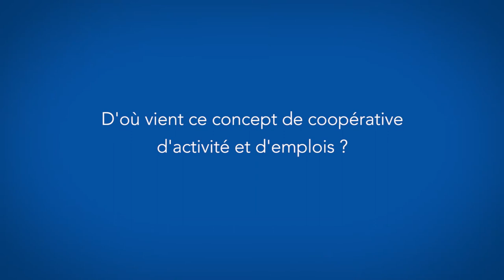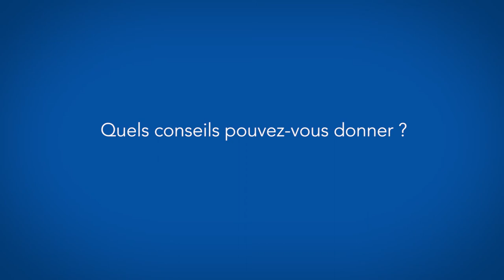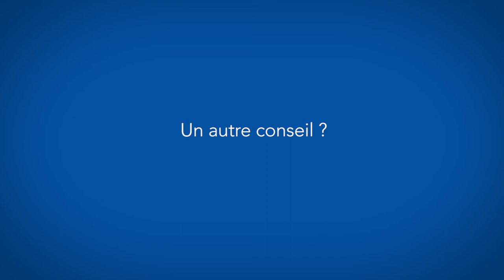La création du GRAP par Jean-Luc Chautagnat (VL)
En 2010, avec l'aide de la coopérative Oxalis, un groupe de personnes a créée l'épicerie bio à Lyon, 3 Ptits Pois.

Ce groupe de personne a ensuite eu l'idée de fédérer tous les acteurs locaux de la transformation et de la distribution des produits bio et locaux autour de Lyon.

L'objectif, s'entraider, mutualiser des services et fonctionner dans une logique de filière pour développer les circuits courts, l'agriculture paysanne et l'agro-écologie !

Pour celà, ils ont créé une coopérative : le GRAP.

Résultats :

    40 entrepreneurs rassemblés dans un périmètre géographique de 150km autour de Lyon
    120 salariés
    de nombreux services mutualisés
    une gouvernance collective avec une direction collégiale

Jean-Luc trouve que c'est "très nourrissant, ça amène beaucoup de joie, de confiance dans l'humain, dans ses capacités (...) beaucoup de satisfaction de tout ça !"

Ca fonctionne tellement bien qu'il y a une envie d'essaimer sur d'autres territoires et même dans d'autres secteurs.